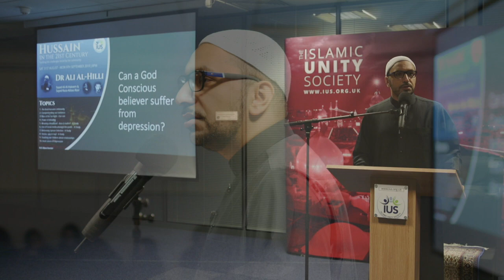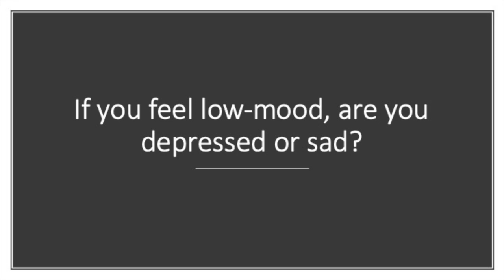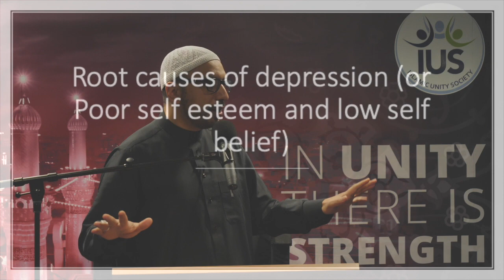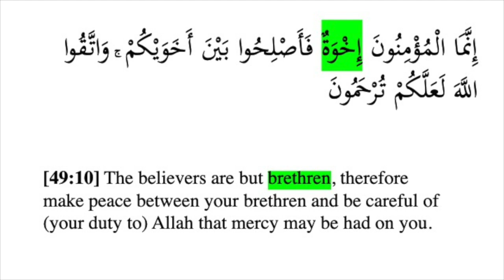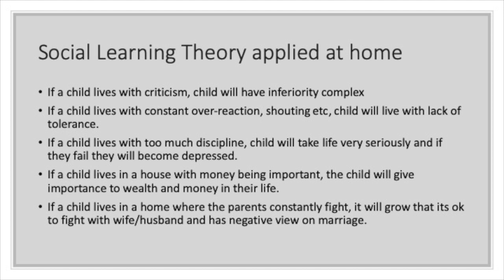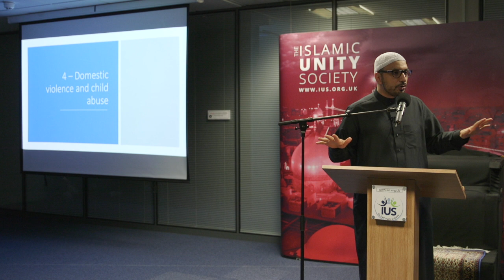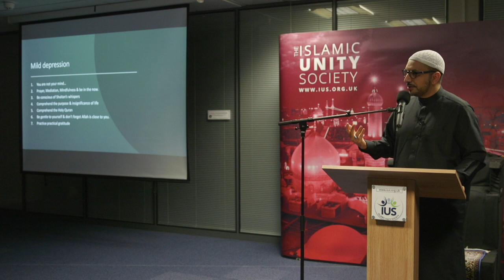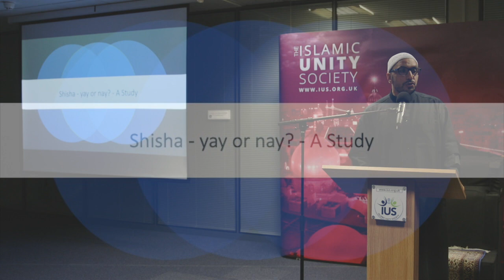10: Can a God Conscious Believer Suffer from Depression - Dr Ali Al-Hilli - Muharram '19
IUS Manchester Presents Dr Ali Al-Hilli
Night 10: Can a God Conscious Believer Suffer from Depression